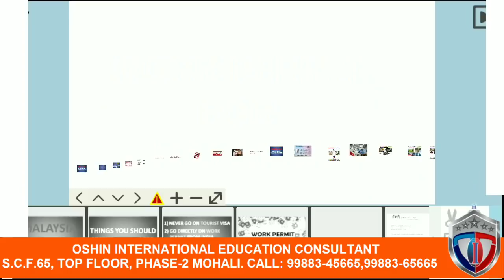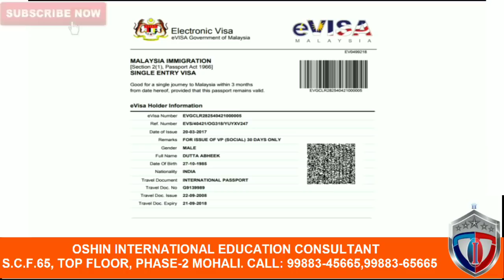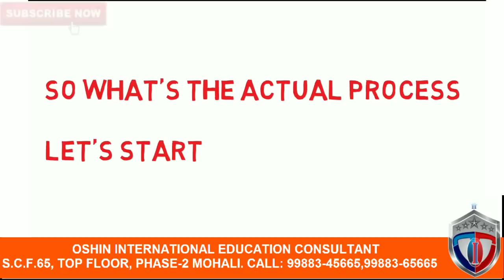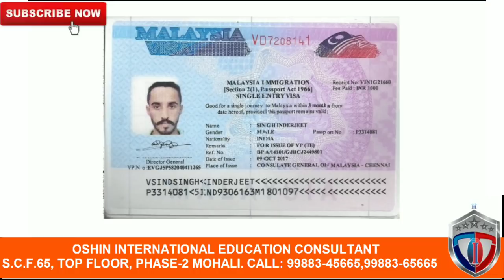MALAYSIA WORK PERMIT FROM INDIA || DONT GO ON TOURIST VISA OR MYEG CARD ITS FRAUD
1) DSLR CAMERA I USED FOR VIDEOS Canon EOS 200D II 24.1MP
2) BEST MIC FOR DSLR & MOBILE
3) BEST WIRELESS MIC
4) LAPTOP I USED FOR EDITING
5) CHEAPEST i3 LAPTOP
6) Redmi 7A (Matte Blue, 2GB RAM, 16GB Storage)
7) MOBILE I USED NOW

DEAR ALL,
                 WE ARE HERE TO TELL YOU ABOUT MALAYSIA WORK PERMIT FROM INDIA || DONT GO ON TOURIST VISA OR MYEG CARD ITS FRAUD.
MYEG CARD IS ONLY FOR PEOPLE WHO OVERSTAYED IN MALAYSIA BEFORE MARCH 2016.
OSHIN INTERNATIONAL EDUCATION CONSULTANT
SCF. 65 , TOP FLOOR
PHASE-2 MOHALI
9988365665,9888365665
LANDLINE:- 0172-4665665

MEDICAL CENTER ADDRESS:
Al Khaleej Diagnostic Centre
Shop Number M 2, 2nd Floor, South Extension 2, Delhi - 110049